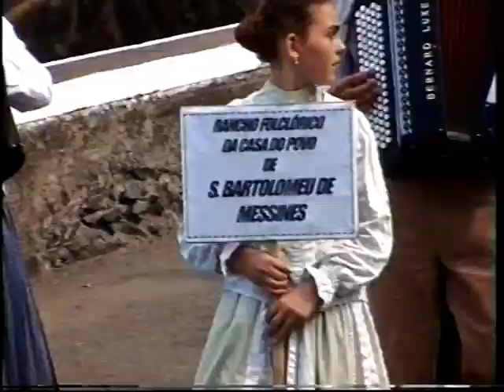Tuzcu_Ornelas_Camping_Porto Moniz_Madeira_1995_HV15.7_VTS 01 3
M & D touring Madeira...camping with their Nephews

19950831
C Tuzcu